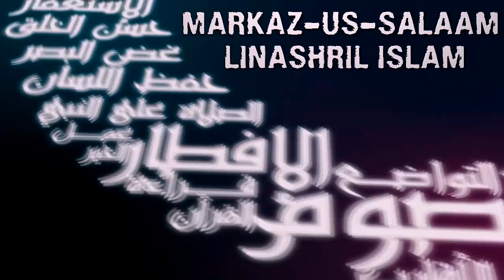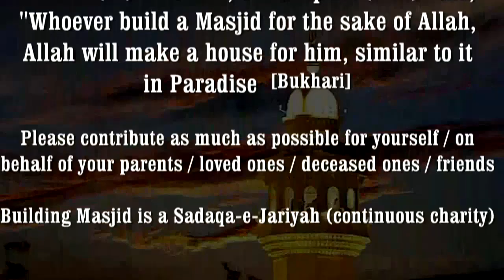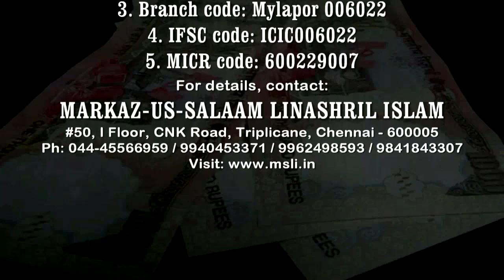Ramadhan 1437 - Episode 14 | "WAALIDAIN" - Parents in Islam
Kalimaat-ul Mu'aamalaat Series,
Bright Nights of Ramadhan 2016 with Hafiz Javeed Usman Rabbani